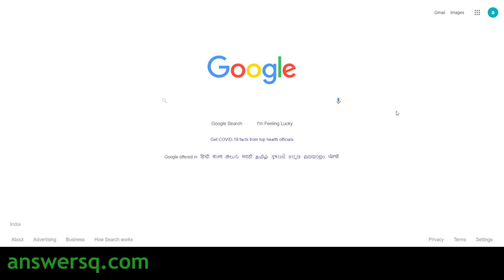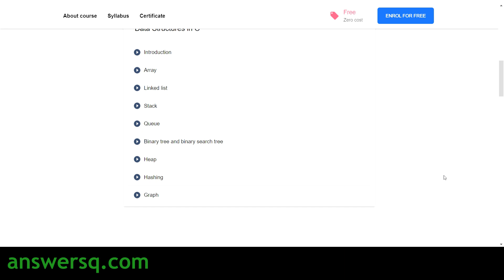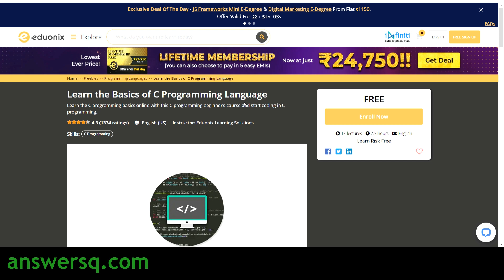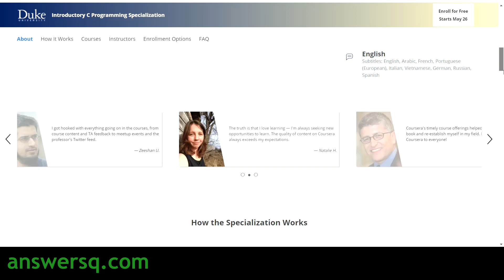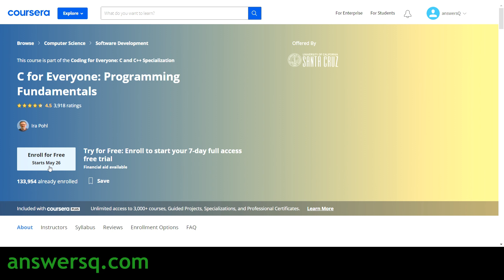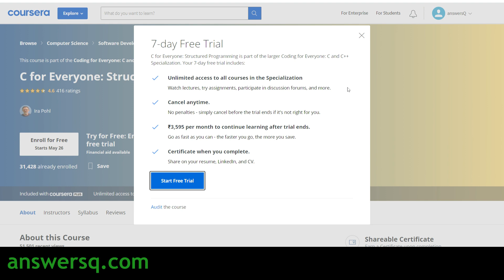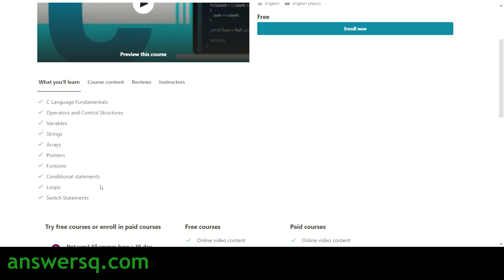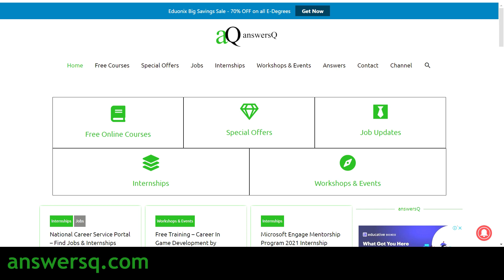Free C Programming Courses | Free Online Courses with Certificate | C Programming Language Courses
Get free c programming courses with certificate that are available online in different e-learning platforms. Learn C Programming Language for FREE. This includes free online courses 2021.

💡NOTE: Free Certificate is available only for few selected courses.